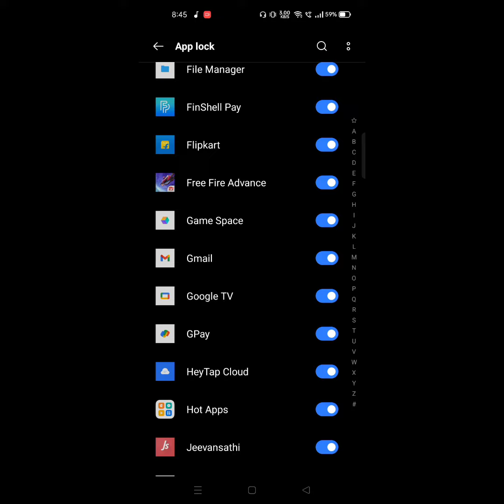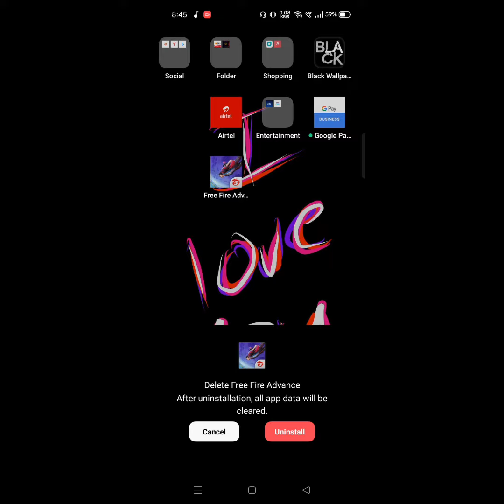realme phone unlock locked app problem solution ?